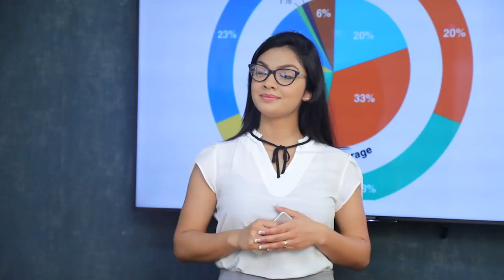ගෝඨාභය එක්ක ගිවිසුම් ගතවෙන්න ශ්‍රී.ල.නි පක්ෂය සුදානම් | Breaking.lk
ගෝඨාභය එක්ක ගිවිසුම් ගතවෙන්න ශ්‍රී.ල.නි පක්ෂය සුදානම්